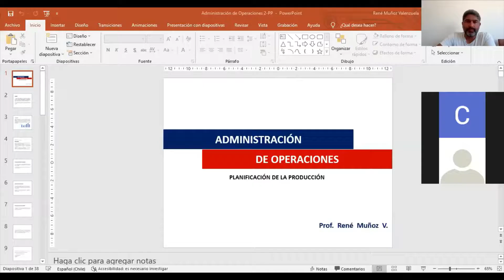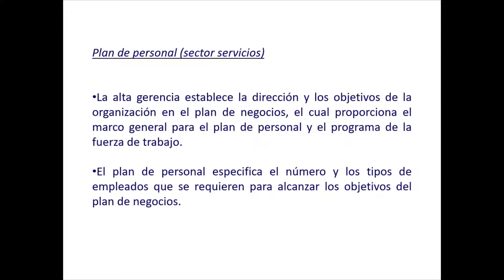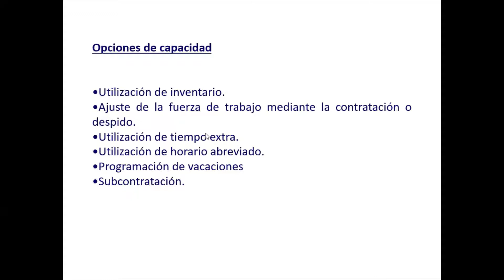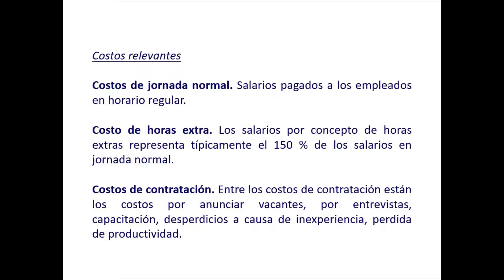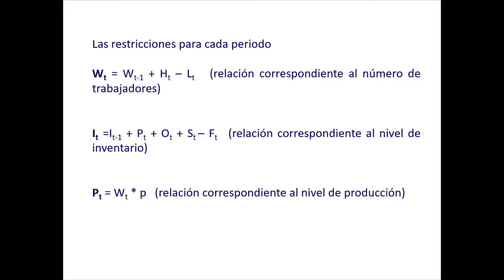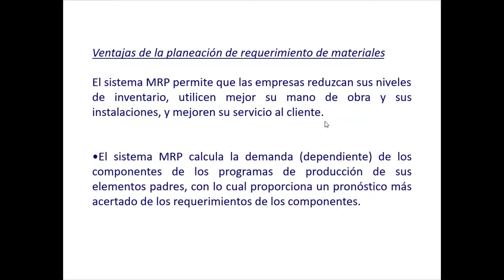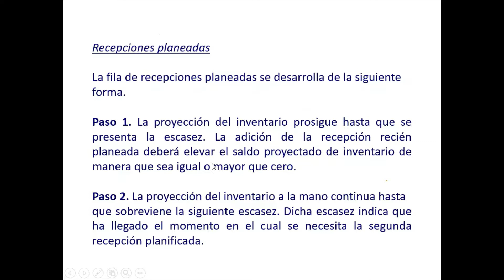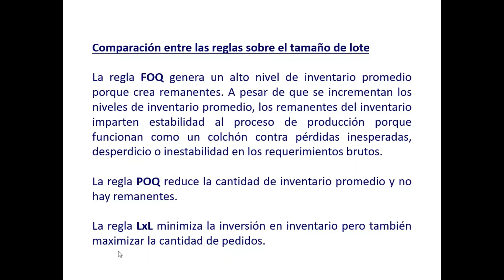Gestión farmacéutica semana 8